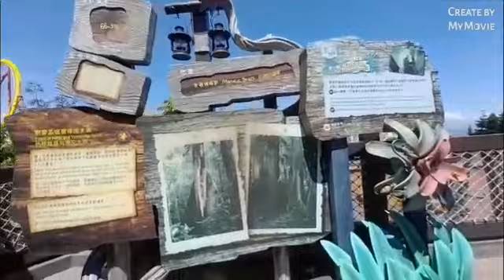OCEAN PARK HONGKONG|| DALAM KENANGAN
Di video kali ini Vlog liburan ke Ocean park hongkong mumpung discon dan gratis dapet tiket dari majikan Dalam kenangan  Anniversary 45th Ocean park hongkong dan dapet boxing tiketnya di hari jum'at tgl 24,6,2022

seperti biasa TIFFANI VLOG liburan ke Ocean park nya sendirian tapi ketemu dengan teman perantauan dia hari ulta jadi dapet Gratis tiket masuk ke Anniversary Ocean park hongkong loch..
semoga kamu terhibur dengan video ini